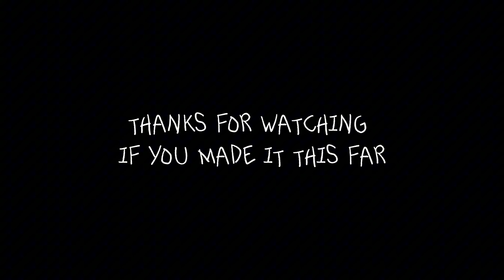digital diary: learning how to be confident alone (part 1 of many)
i wasn’t totally alone today, but atleast i did something instead of rotting in bed all day. it feels so strange to be back on youtube posting. maybe i’ll be consistent now. maybe i won’t. follow the instagram : @_skomantas